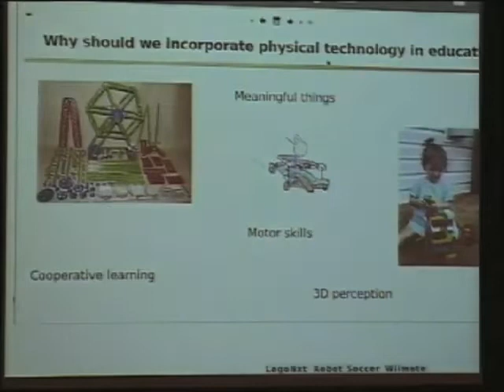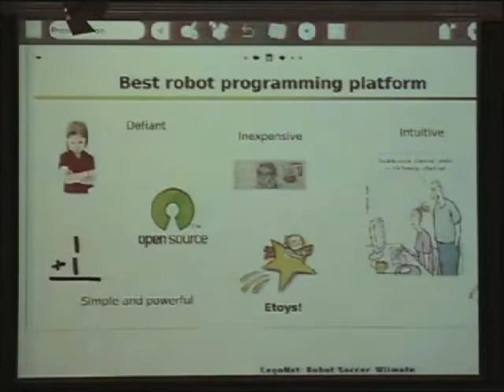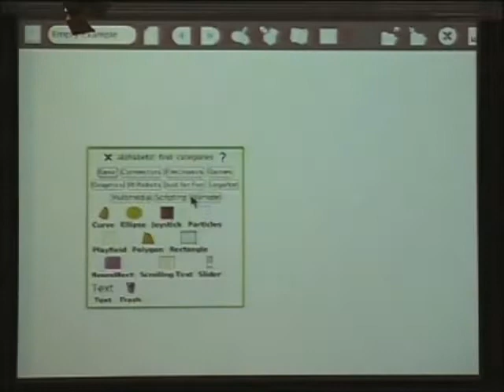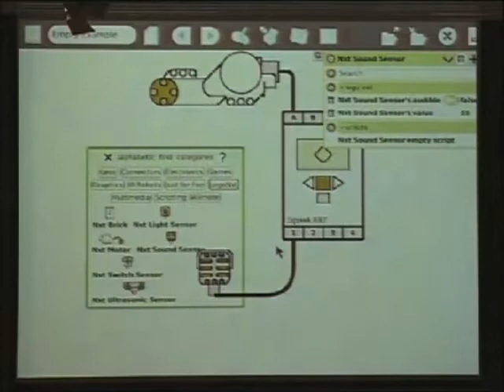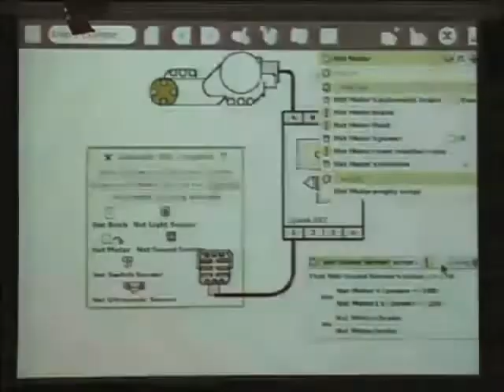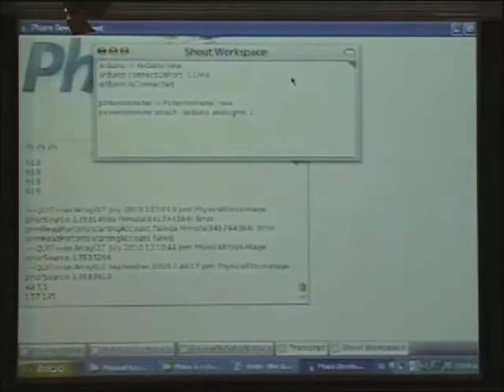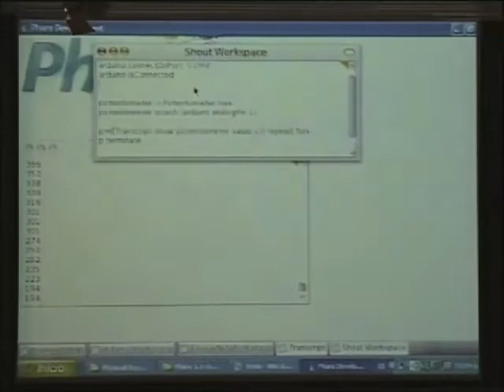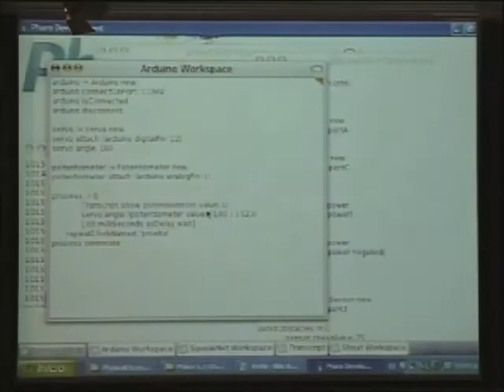Physical Etoys: helping kids program the real world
Gonzalo Zabala

Abstract

The objective of this project is to integrate Etoys with an essential aspect that has been left aside for the last few years in technology education: the real material. Nowadays, children are beginning to lose touch with reality because technology education tends to be mainly digital. Physical Etoys is a development that aims to overcome this issue by providing a powerful and intuitive visual programming system in order to explore and learn science in an enjoyable way.